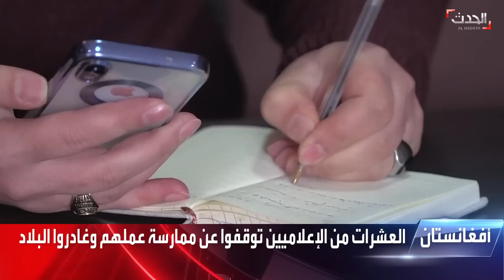ستوديو الحدث | الدولار يطيح برئيس المصرف العراقي.. وأوروبا تنتظر القضاء لمعاقبة حرس إيران الثوري"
ستوديو الحدث | رئيس الحكومة العراقية السوداني يعفي رئيس المصرف المركزي بسبب الدولار.. و أوروبا تنتظر القضاء لإدراج الحرس_الثوري "إرهابياً"